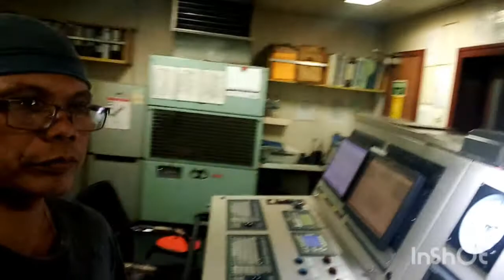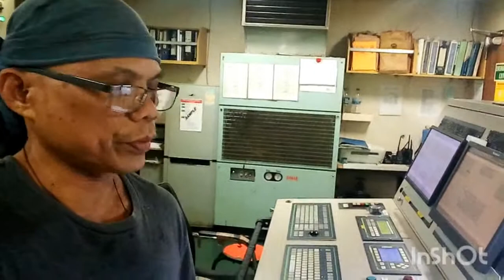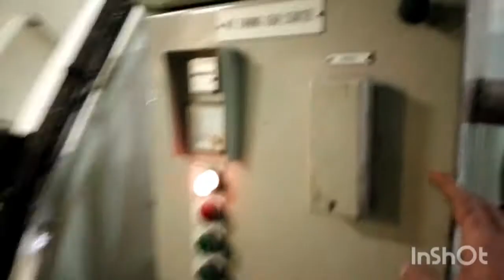turning gear muna...